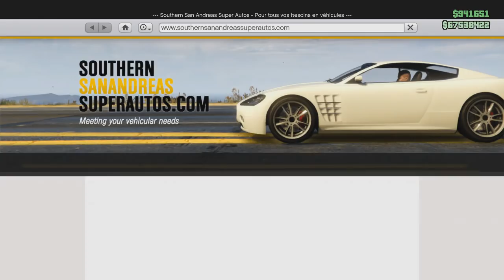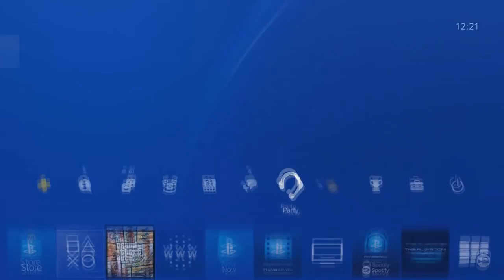GLITCH PLAQUES CUSTOM SANS IFRUIT SUR SES VOITURES PERSONNELLE GLITCH GTA5 ONLINE 1.42 PS4 XBOX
GLITCH AVOIR DES PLAQUES CUSTOM SANS IFRUIT FACILEMENT SUR SES VOITURES PERSONNELLE  GLITCH GTA5 ONLINE 1.42 PS4 XBOX